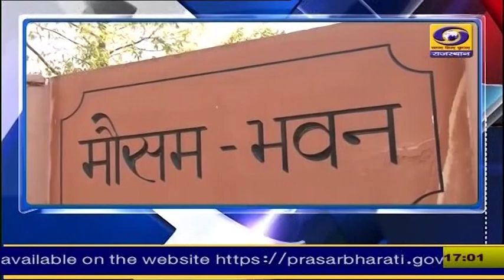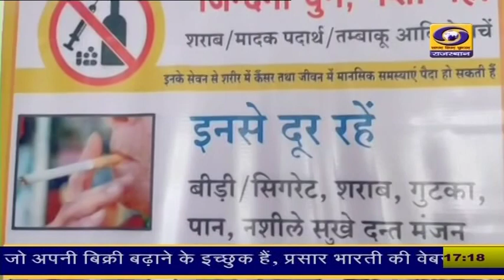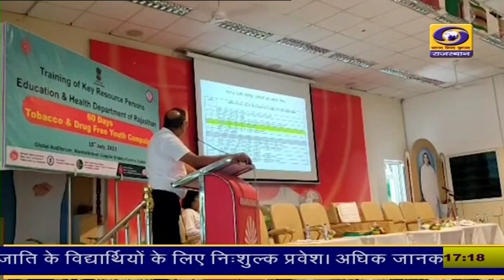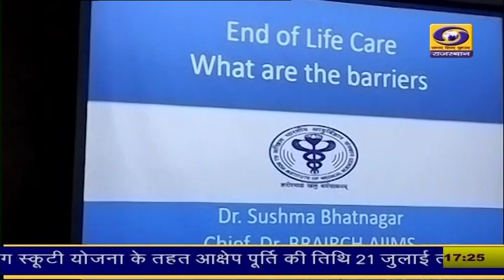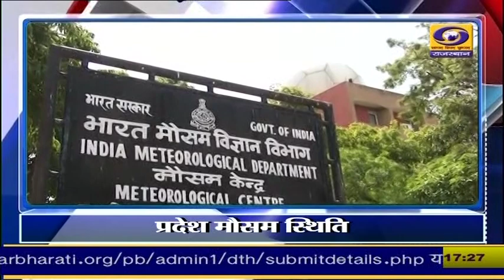5 PM Rajasthani News Bulletin 16 July 2023 | DD News Rajasthan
5 PM Rajasthani News Bulletin 16 July 2023 | DD News Rajasthan